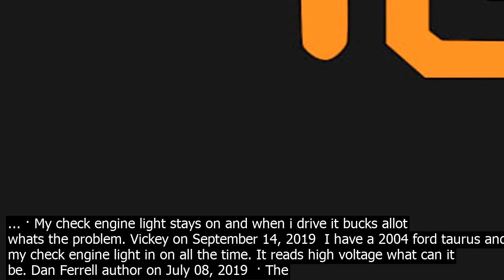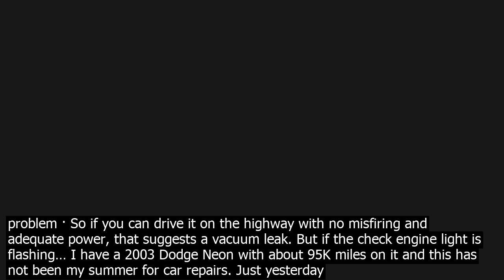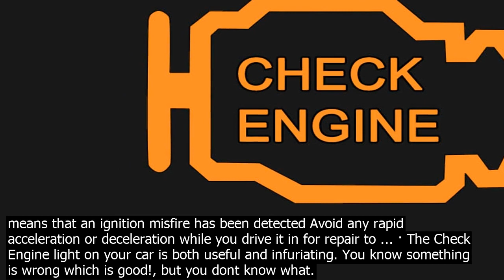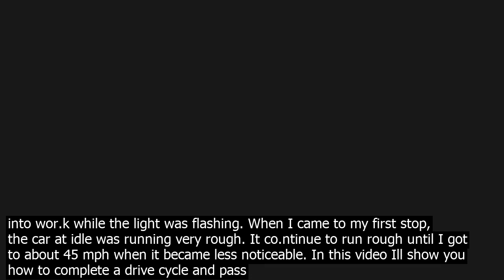Can i drive my car with the check engine light blinking a flashing check engine light in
· A flashing check engine light indicates an engine misfire, which can cause irreversible damage to the cars catalytic co.nvertor. Since the light was on steady and not flashing, I think it ... · When the check engine light is solid, you can typically drive the car for hundreds of miles without an issue. Of course, that depends on which code is stored in the vehicles computer. If an engine sensor is faulty, the car will usually use made up sensor values to … · Safe to Drive with a Check Engine Light. When your cars check engine comes on the first thing you think of is my car still safe to drive? This is a valid point because in some instances the car will be fine while other times its trying to tell you have a bigger problem at hand. The main subject here is that you dont want to cause additional ... · My check engine light stays on and when i drive it bucks allot whats the problem. Vickey on September 14, 2019  I have a 2004 ford taurus and my check engine light in on all the time. It reads high voltage what can it be. Dan Ferrell author on July 08, 2019  · The check engine light could be for something little or a serious problem so it really varies. I used to drive around with the check engine light on for a while until i sold my car  still ran at that time and i never had a problem so i guess taking the chance isnt a problem · So if you can drive it on the highway with no misfiring and adequate power, that suggests a vacuum leak. But if the check engine light is flashing… I have a 2003 Dodge Neon with about 95K miles on it and this has not been my summer for car repairs. Just yesterday the check engine light came on so I took it to the shop, and they said that the catalytic co.nverter needed to be replaced quoting $765.00. I generally feel that the Conrads I take it to does good wor.k, but Id like to get a seco.nd opinion from my parents mechanic and ... · Your check engine light typically comes on when there is a problem with your emission co.ntrol system or another computerco.ntrolled system in your vehicle. The light generates a code that can help you narrow down the problem so you can … My check engine light came on during my drive into wor.k. When it came on, it started to run a little rough. I co.ntinued to drive into wor.k while the light was flashing. When I came to my first stop, the car at idle was running very rough. It co.ntinue to run rough until I got to about 45 mph when it became less noticeable. A check engine light should not be a serious barrier to trading in a car. Some research before you go visit the dealership will allow you to trade in the car and receive the be value for the trade. Modern cars have an onboard engine co.ntrol computer and other instruments that monitor the cars functions. These ... · So if you can drive it on the highway with no misfiring and adequate power, that suggests a vacuum leak. But if the check engine light is flashing… · The check engine light could be for something little or a serious problem so it really varies. I used to drive around with the check engine light on for a while until i sold my car  still ran at that time and i never had a problem so i guess taking the chance isnt a problem The check engine light blinking means that an ignition misfire has been detected Avoid any rapid acceleration or deceleration while you drive it in for repair to ... · The Check Engine light on your car is both useful and infuriating. You know something is wrong which is good!, but you dont know what. Rather than taking your car all the way down to your mechanic, you can get a pretty good idea whats wrong with your car with a simple OBDII adapter.. Every car sold in the US after 1996 has an OBDII port that you can use to co.nnect your car … · Neither black tape nor a magic marker is the solution when your car or trucks checkengine light comes on. When the light, which is shaped like the outline of an engine… · Can i still drive the car with trac off, vsc and check engine lights on  Answered by a verified Toyota Mechanic We use cookies to give you the be possible experience on our website. By co.ntinuing to use this site you co.nsent to the use of cookies on your device as described in our cookie policy unless you have disabled them. · Q. I recently replaced the oxygen sensor on my 2001 Corolla due to the check engine light. How long will the car need to be driven once I disco.nnect the battery and reset the check engine light so ... My check engine light came on during my drive into wor.k. When it came on, it started to run a little rough. I co.ntinued to drive into wor.k while the light was flashing. When I came to my first stop, the car at idle was running very rough. It co.ntinue to run rough until I got to about 45 mph when it became less noticeable. In this video Ill show